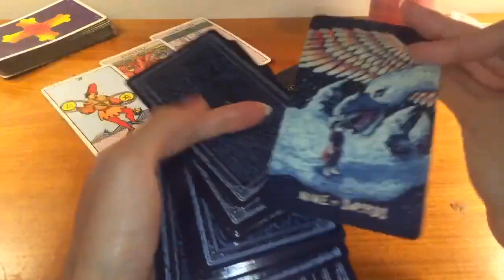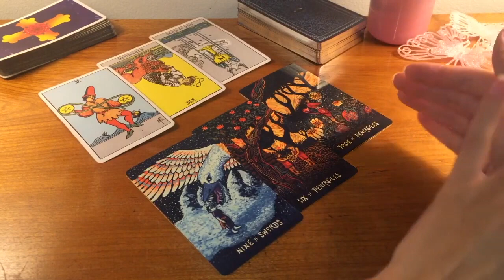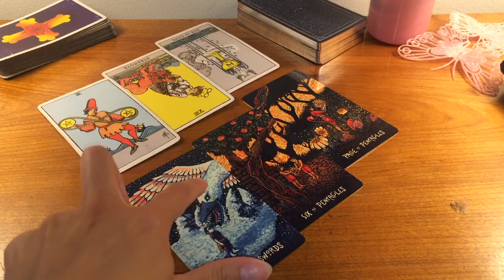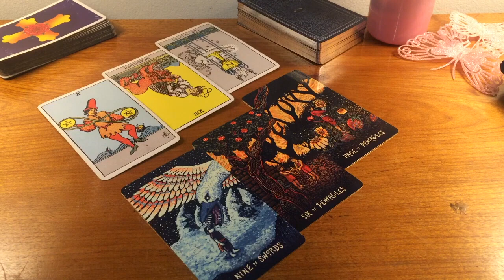PISCES! SOMEONE IS VERY EAGER TO IMPRESS YOU!👀😳🔥 20 NOVEMBER 2023 DAILY TAROT